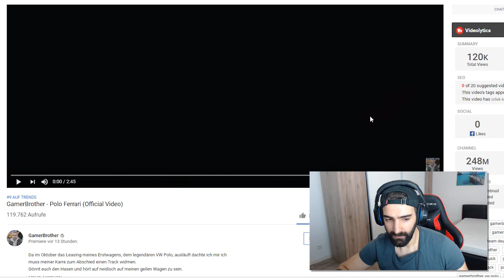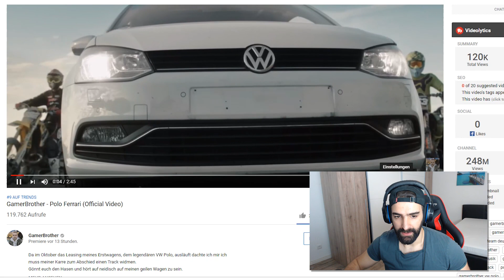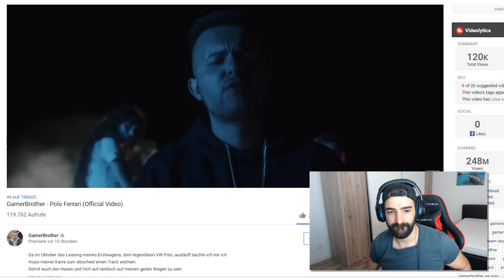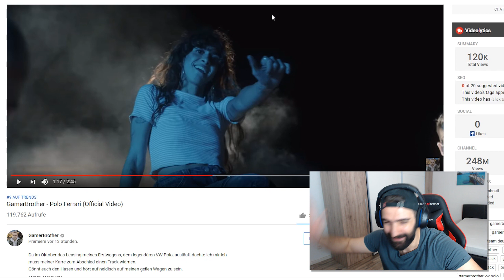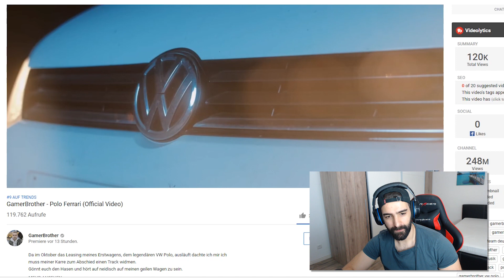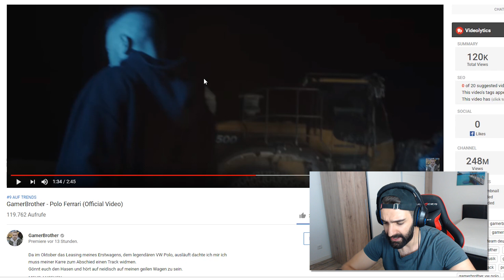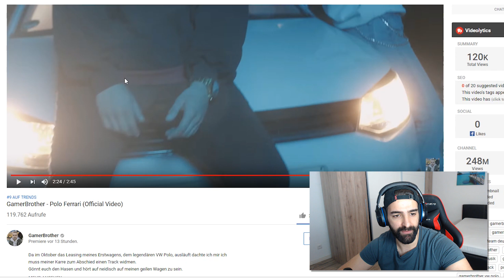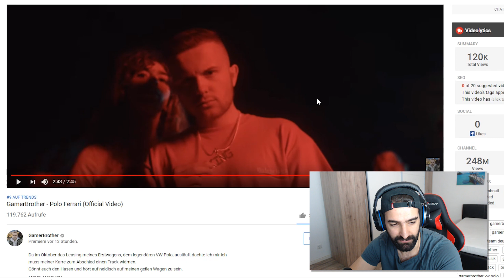GamerBrother - Polo Ferrari REAKTION | Top oder Flop ?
Hallo zusammen, heute reagieren wir auf Gamerbrother 's Musikvideo Polo Ferrari. Das wird ein Reaktionsvideo, also mal etwas anderes. Mich würde auch eure Meinung zu diesem Video interessieren, darum lasst uns gerne in den Kommentaren über die Rap Leistung von Simon diskutieren. Im großen und ganzen habe ich das Video von 1-10 Bewertet.

Lasst gerne in den Kommentaren eine Bewertung für Broski da